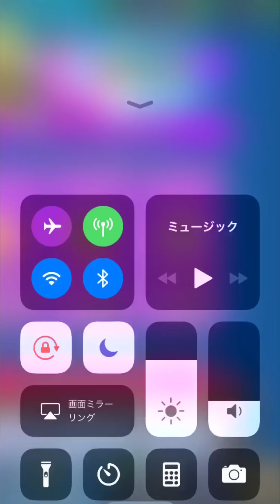【クラロワ】対策不可能？現環境での新枯渇！